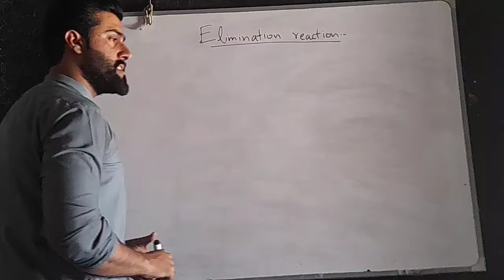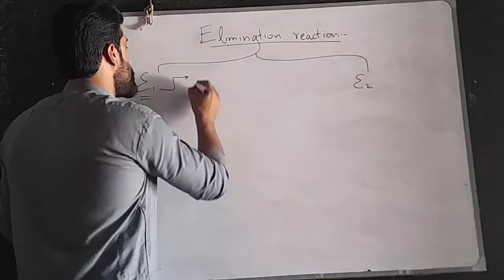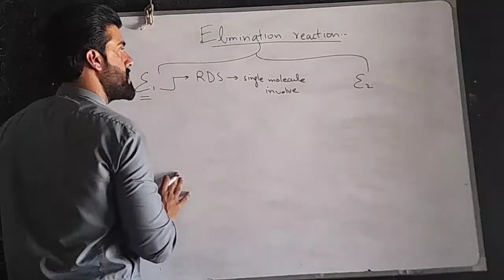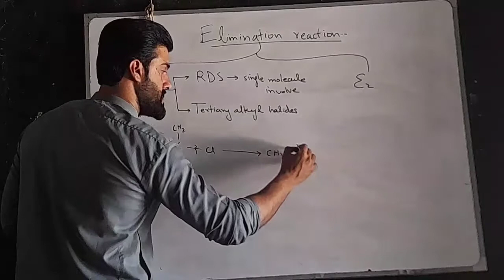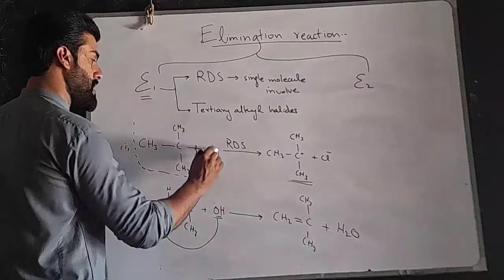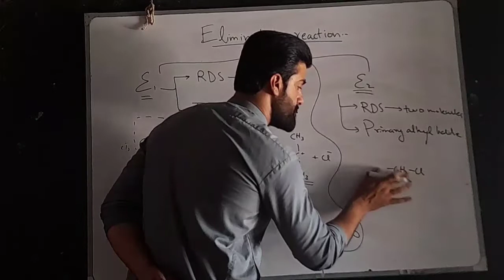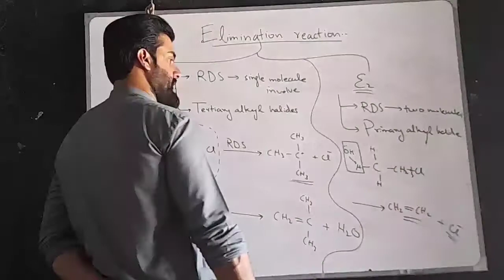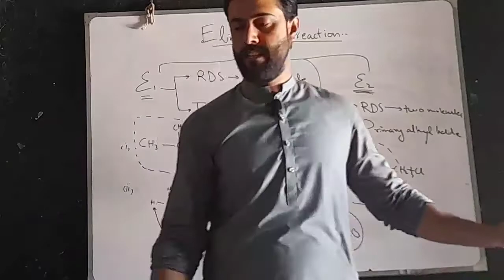Class 12 Chapter 5 - Elimination Reactions - E1 & E2 by Tariq Pathan